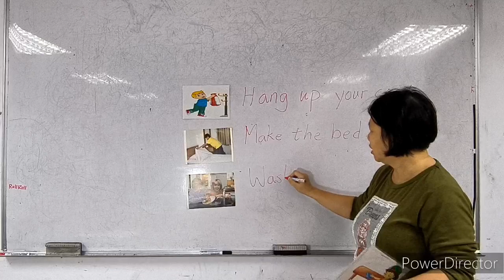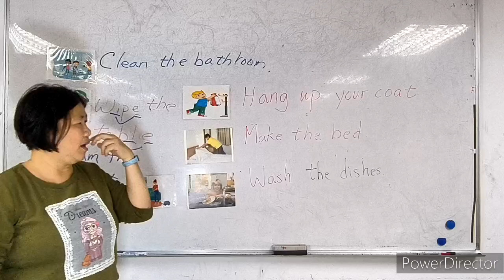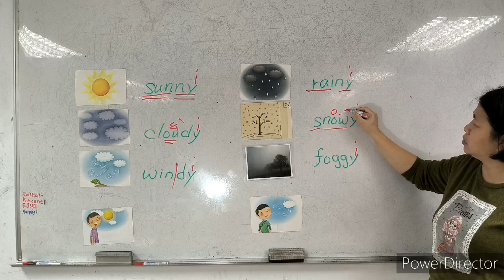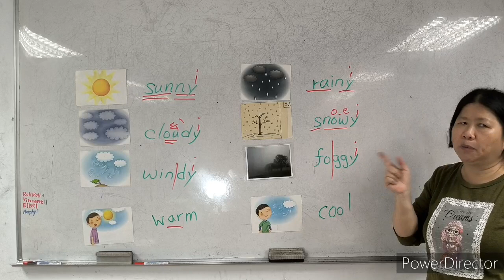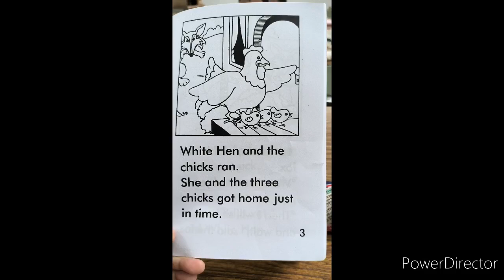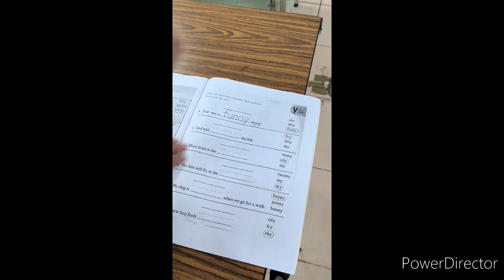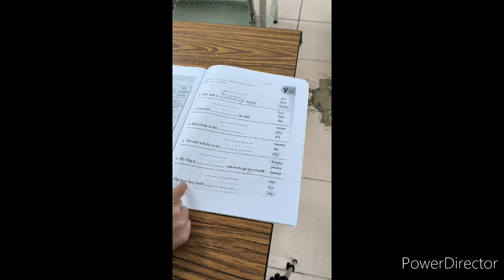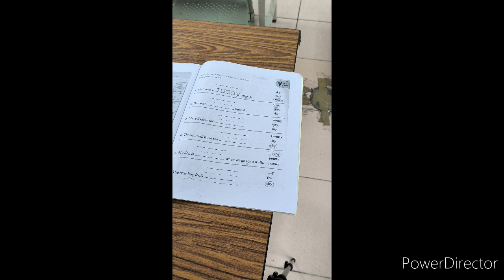11/15 週三下午班